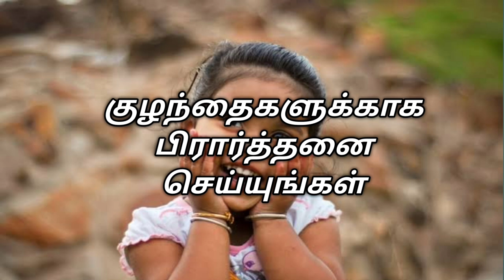குழந்தைகளிடம் அன்பாக நடந்து கொள்க abdulraheemfaizi tamilbayan tamillslam .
குழந்தைகளுக்காக பிரார்த்தனை செய்யுங்கள்?

அன்பாக கனிவாக இரக்கமாக நடந்து கொள்ளுங்கள்

அண்டை வீட்டாருடன் நல்ல முறையில் நடந்து கொள்ளுங்கள்
மேலும் பல விளக்கங்களை இந்த வீடியோவில் கேளுங்கள்